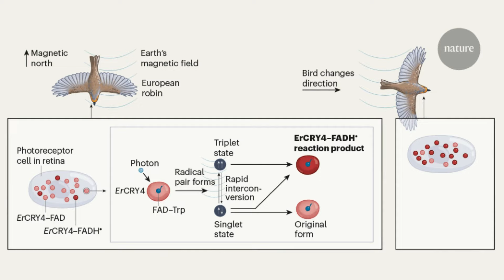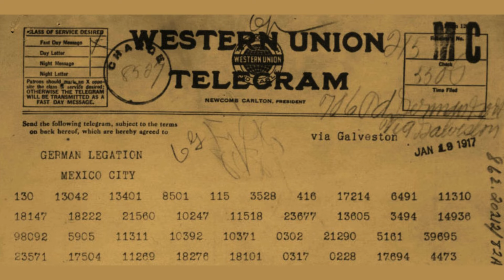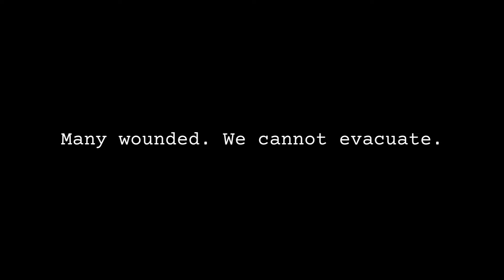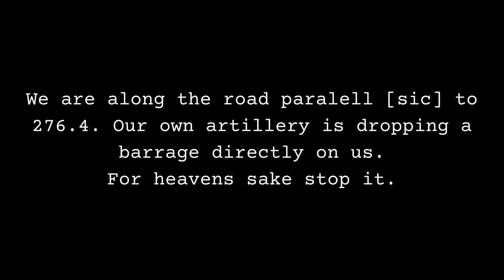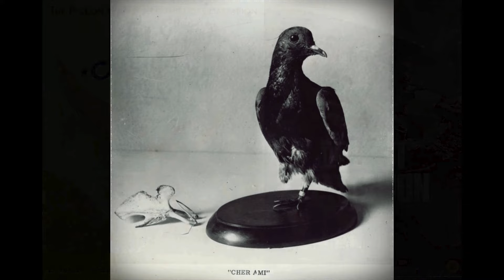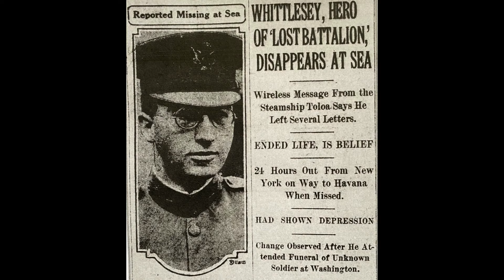Cher Ami - The WW1 Pigeon that Saved HUNDREDS of Soldiers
I'll be doing a daily video series this week on incredible animal stories. This is just a trial to see if people like this sort of content.

Wednesday is the story of Cher Ami who, despite being shot, managed to save the lives of hundreds of soldiers in World War 1.